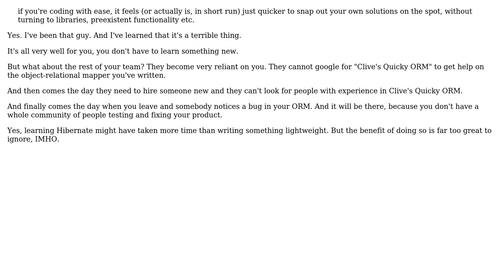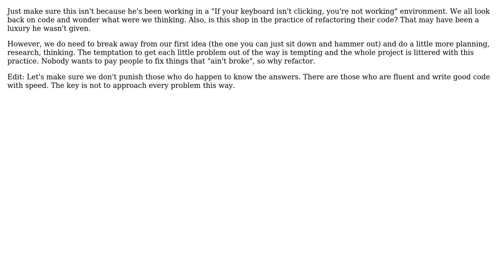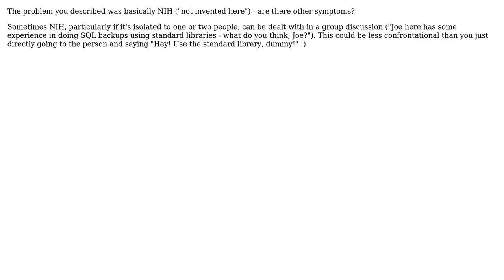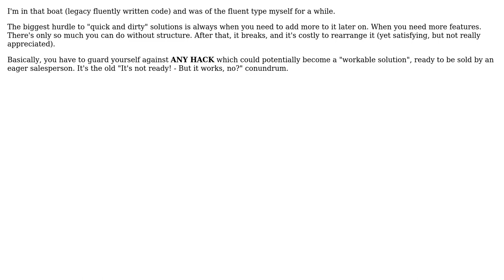If a fluent coder disregards good practices, doesn't his fluency work against him?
Software Engineering: If a fluent coder disregards good practices, doesn't his fluency work against him?

With thanks & praise to God, and with thanks to the many people who have made this project possible! | Content (except music & images) licensed under CC BY-SA | Music | Images & others | With thanks to user yannis user Scott C Wilson user pdr user MPelletier user l0b0 user Konrad Morawski user JeffO user Daniel Pereira user Christopher Bibbs and the Stack Exchange Network Trademarks are property of their respective owners. You are responsible for your own actions.